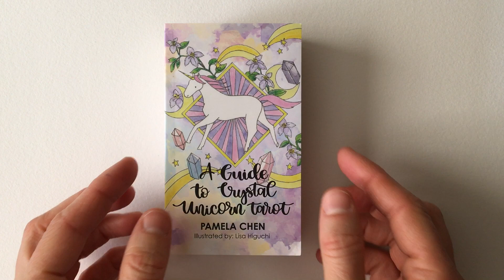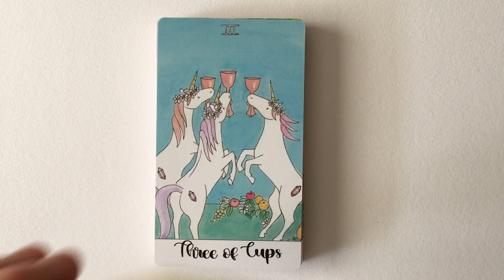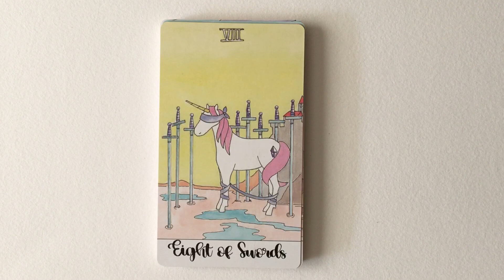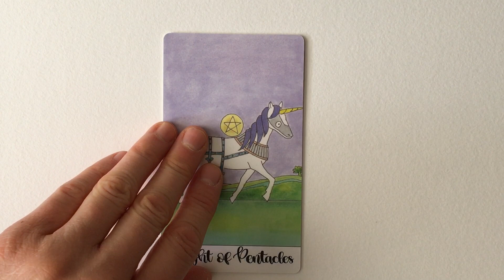Crystal Unicorn Tarot | Flip Through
A flip through of Crystal Unicorn Tarot by Pamela Chen. Art by Lisa Higuchi.